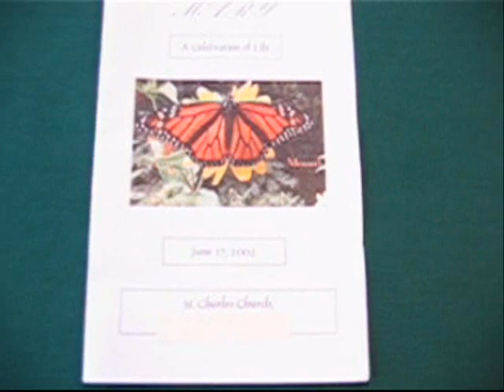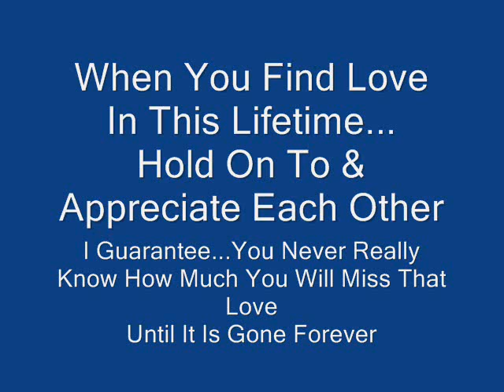Re: 1000 Cranes